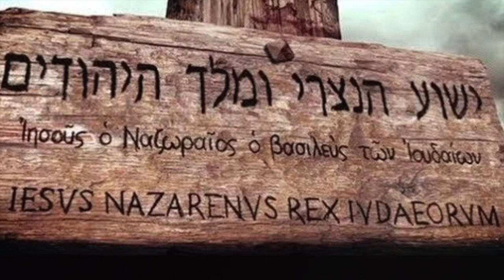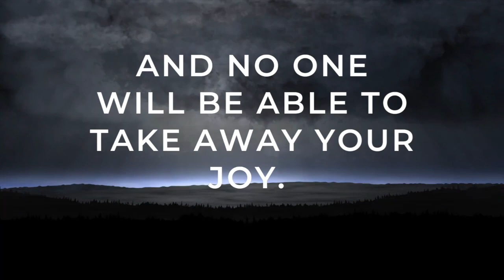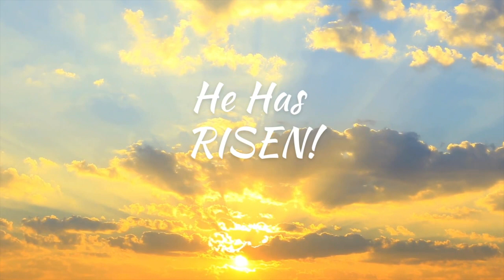"Rise: Jesus Is Alive!" | CTC Resurrection Program 2023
Are you looking for a power-packed worship experience, life-changing mesages from the Lord, and a vibrant community of believers? Worship with Christ Temple Church (CTC)! We are LIVE every Sunday at 11:30 AM CST & every Wednesday at 7 PM CST. We hope to connect with you soon, family!